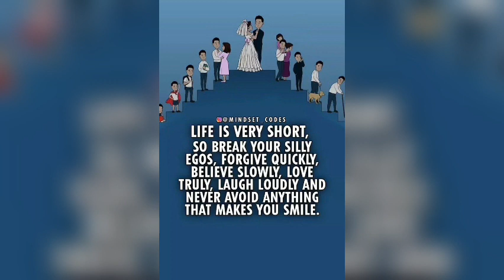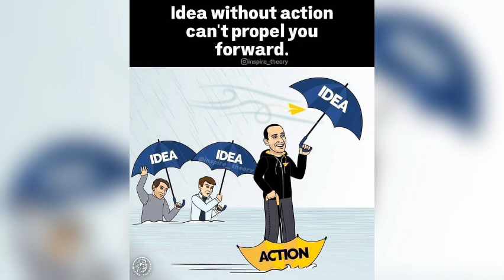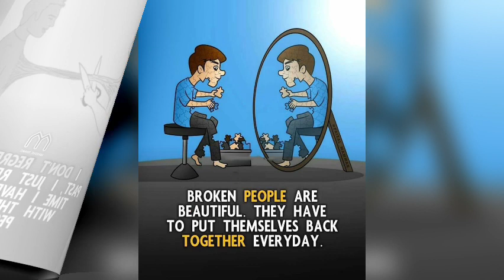The Best Motivational Quotes ||Deep Meaning Images Emotional Word's|| #9 (My Struggling)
The Best Motivational Quotes ||Deep Meaning Emotional Word's|| #9 (My Struggling)

These Pictures With Deep Meaning will inspire you to be successful in life. These Pictures Speeks Louder Than Words. Deep meaning images are painful but true ...

See more ideas about pictures with deep meaning, meaningful pictures, ... Stage Yoga, Best Motivational Quotes, Inspirational Quotes, Millionaire Lifestyle, ...